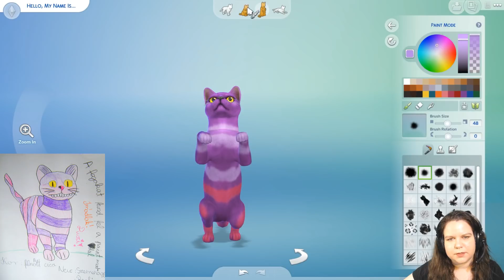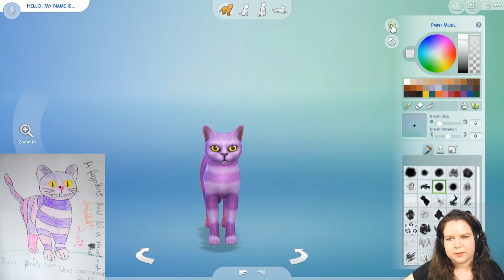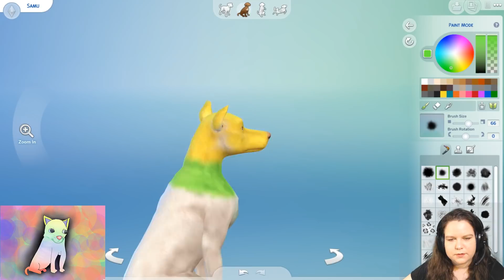Rajzverseny - Ti rajzoltátok, én elkészítem (Kutyák és macskák) 2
Második rész kicsit rövidebb lett mint gondoltam, hamarosan elkészítem a kommentekben kért állatkákat is.